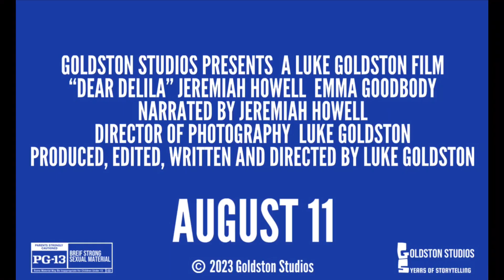DEAR DELILA | Official Trailer | Goldston Studios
08-11-23

©️ 2023 Goldston Studios